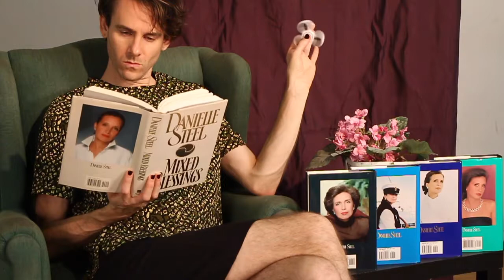Painted Dreams - Season 1 Episode 2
Painted Dreams is the title of the first radio soap opera, which began its run in 1930. Part soap, part personal essay, the project mixes video performance & installation to explore the ongoing parallel world of feminist serials.

Video by Patrick Gaughan